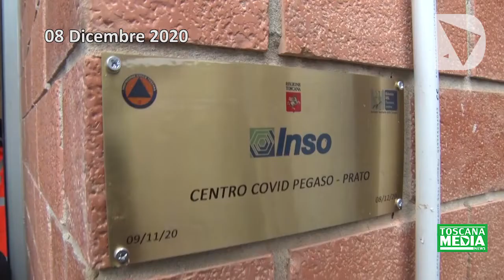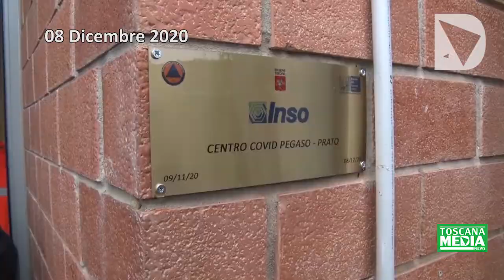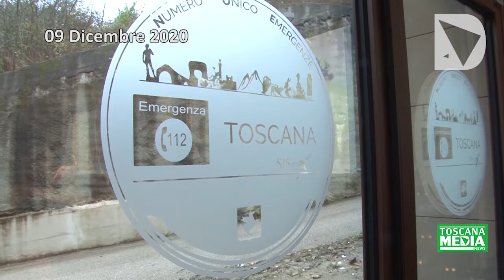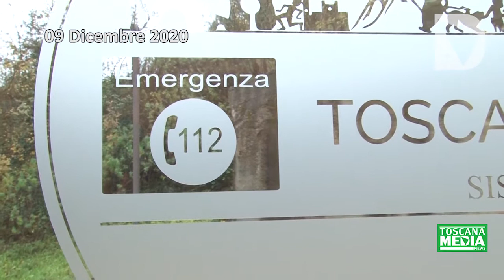Toscana Media Newsweek del 11-12-20